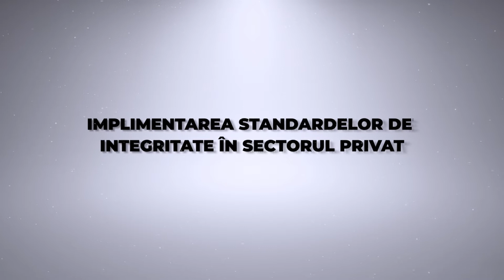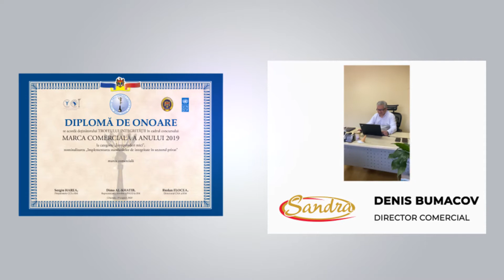Ceremonia de acordare a Premiului pentru implementarea standardelor de integritate în afaceri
Șase companii private din Republica Moldova au devenit deținătoare ale premiului pentru implementarea standardelor de integritate în afaceri. Premiul a fost acordat în premieră în cadrul concursului „Marca comercială a anului 2019”, pe 19 august, în cadrul unei ceremonii online. Iniţiativa aparţine Programului Naţiunilor Unite pentru Dezvoltare (PNUD) și Centrului Naţional Anticorupţie (CNA) și s-a desfășurat în parteneriat cu Camera de Comerţ şi Industrie.